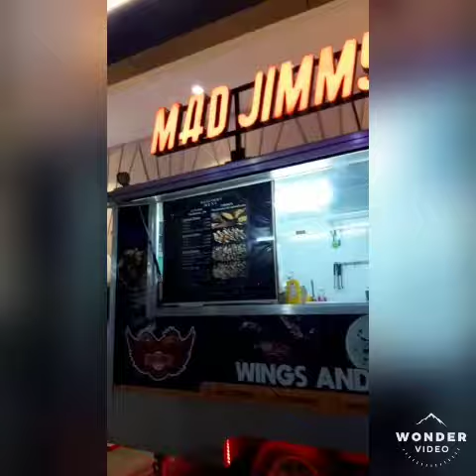FOOD FESTIVAL 2020 AT OASIS MALL JUFFAIR OFW SA BAHRAIN#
FOOD FESTIVAL 2020 AT OASIS MALL JUFFAIR, ANG SASARAP NG FOOD GUYS, SA GABI MAS OK PUNTAHAN DAHIL SA GANDA NG WEATHER AT MGA LIGHTS, YUMMY YUNG MEXICAN FOOD NILA.

GOD BLESS